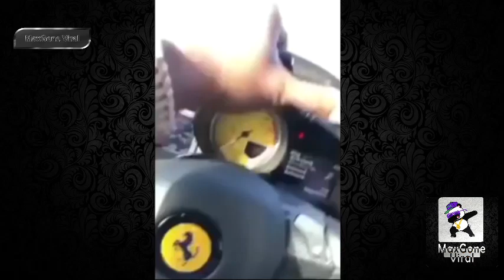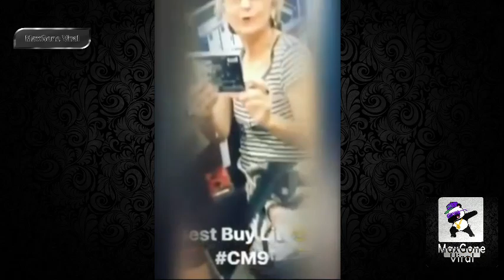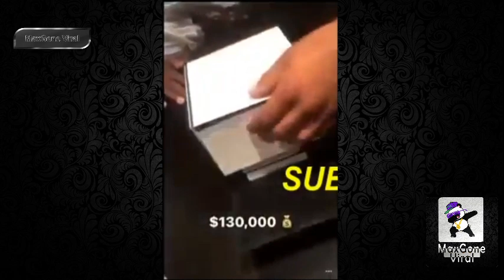Yo Gotti "Convince Young dolph He should join his Money Team"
Our Videos Are For Entertainment Only Not To Be Consider 100% Accurate.
Please do not take them serious, if you have any problem with video or want to contact.